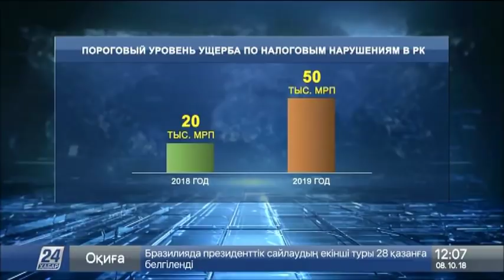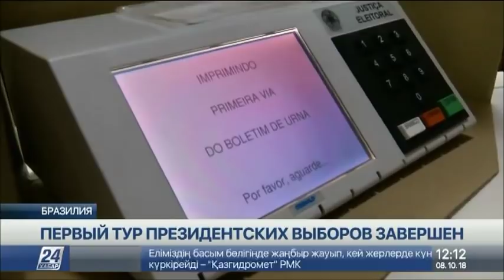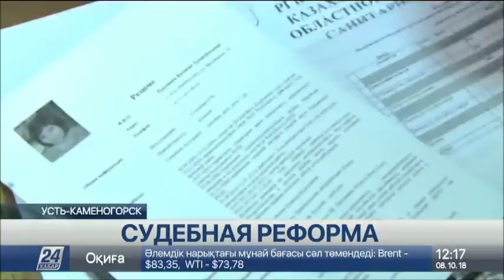Выпуск новостей 12:00 от 08.10.2018